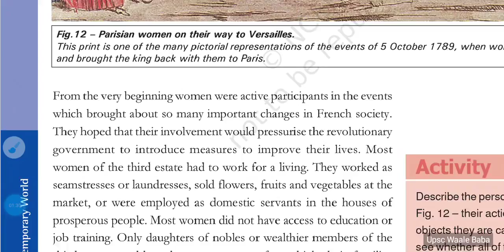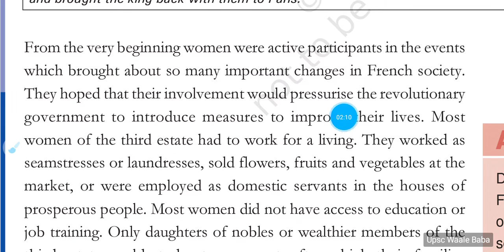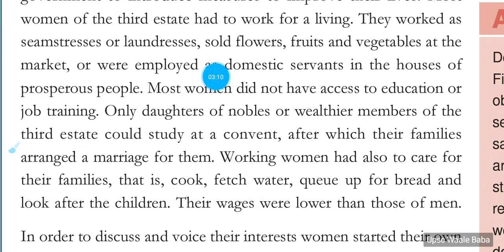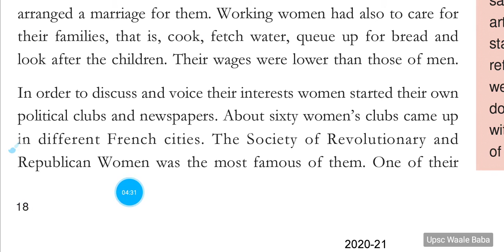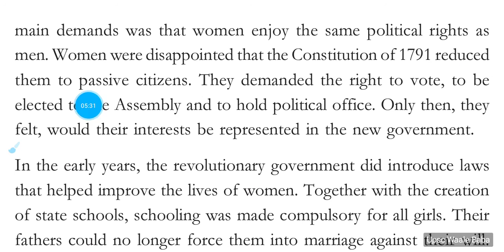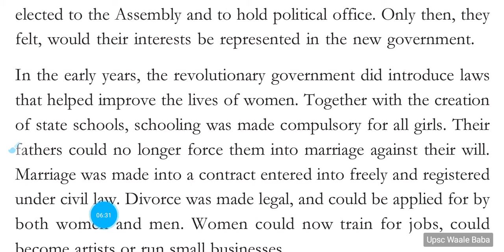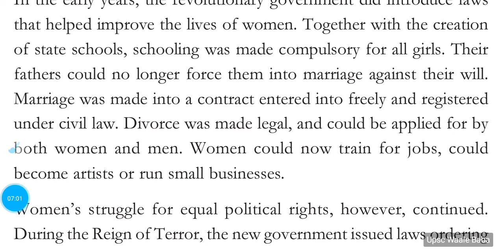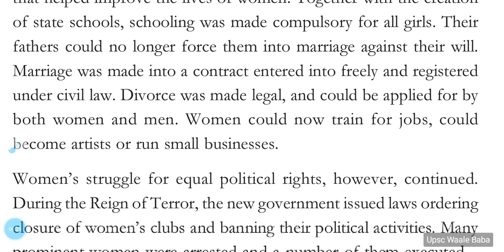Ch1P5 The French revolution class 9th history